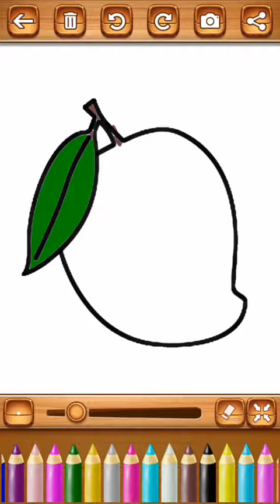Apricot - Yellow and Green Coloring | Get to Know Fruits and Colors